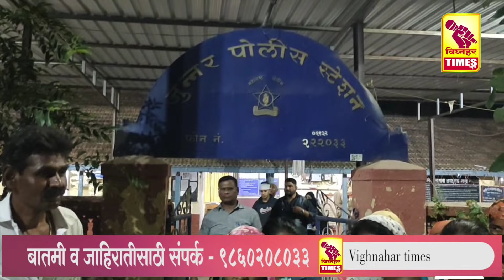मजु्रांचे पैसे देवराम लांडे यांनी मिळवून दिले l